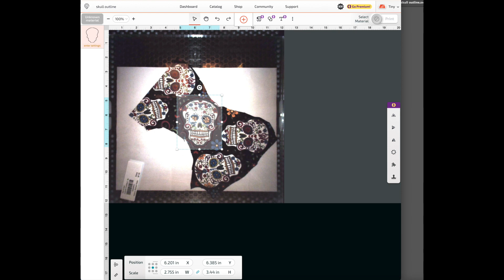Can you cut material through Glass on a diode laser test?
We are testing out to see if cutting material through glass on our Glowforge Aura will work!  Watch the video to find out the answer!